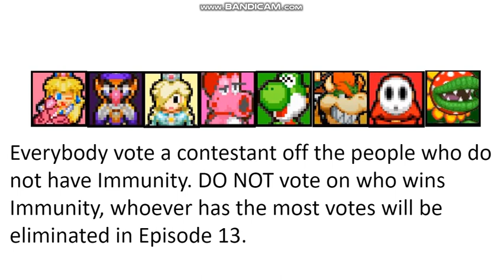Toadal Drama Island Returns Character Voting - Episode 12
:D